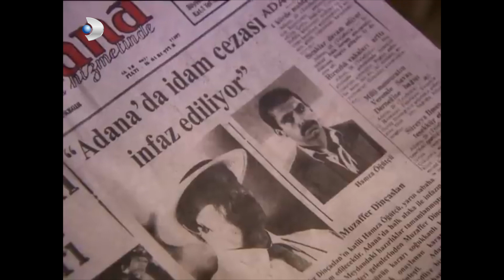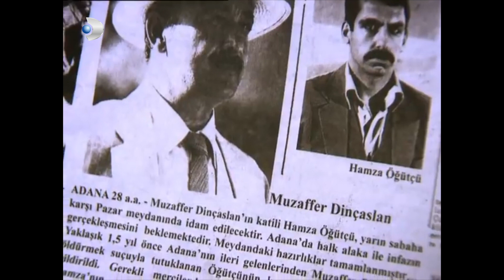Güllü, Evdekileri Uyarıyor - Hanımın Çiftliği 51.Bölüm